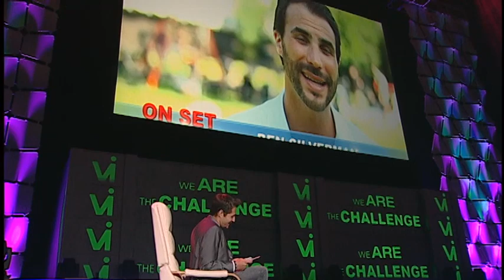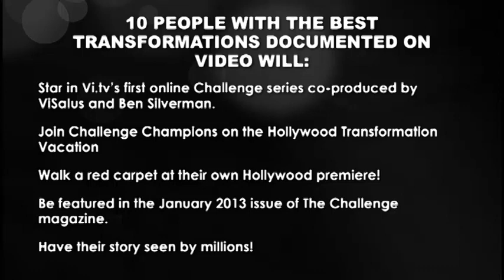Challenge SHOWdown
- The CHALLENGE SHOWDOWN is all about documenting your transformation. The ups, the downs, the milestones, the victories— capture 'em on video for a shot at Vi-fame.

In addition to naming Champions in the usual 6 Body by Vi Challenge categories, 10 special people will be selected with the best transformations documented on video to:
• Star in Vi.tv's first online Challenge series co-produced by ViSalusTM and Ben Silverman
• Join Challenge Champions on the Hollywood Transformation Vacation
• Walk a red carpet at their own Hollywood premiere!
• Be featured on newsstands all over North America in the January
2013 issue of The Challenge magazine
• Have their story seen by millions!